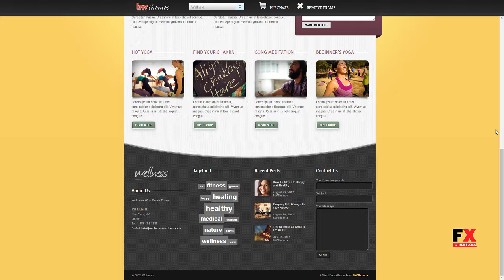Wellness - A Health and Wellness WordPress Theme Wynne Jax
Columns 4+

 Layout Responsive

 Tags beach, clinic, doctor, fitness, health, massage, medical, mobile, resort, retreat, seo ready, therapy, wellness, wordpress, yoga